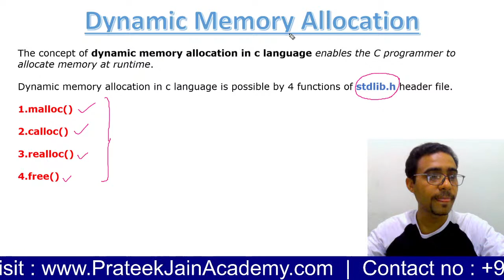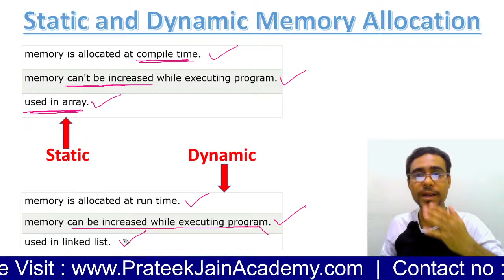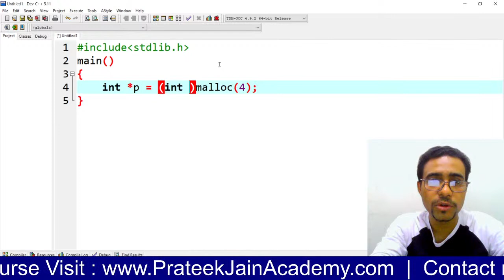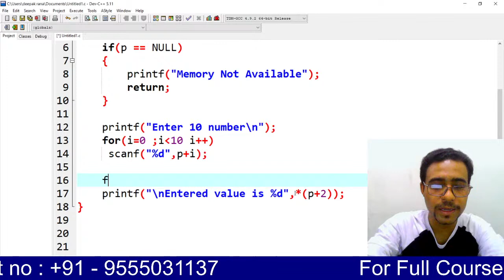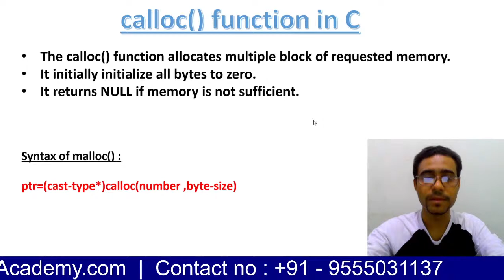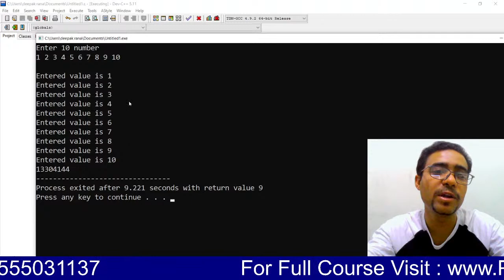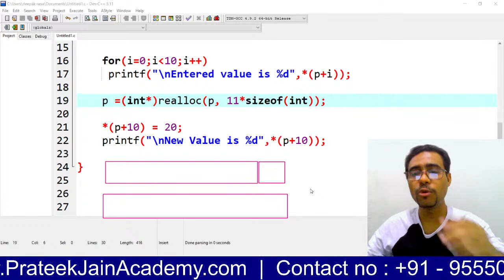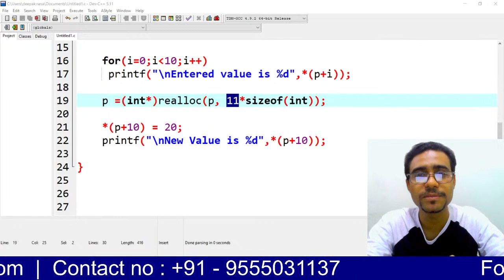Lecture 32 - DMA | Dynamic Memory Allocation in C | GATE | NET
This channel is created for the students who are intrested in
GATE
NET
ISRO
NIELIT SCIENTIST
COMPETITIVE CODING
PLACEMENT  PROGRAMMING